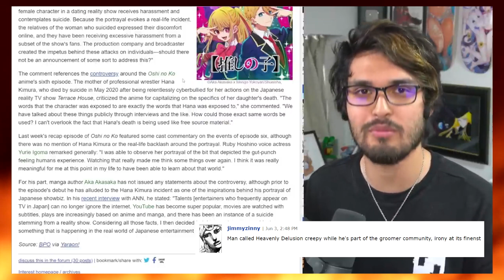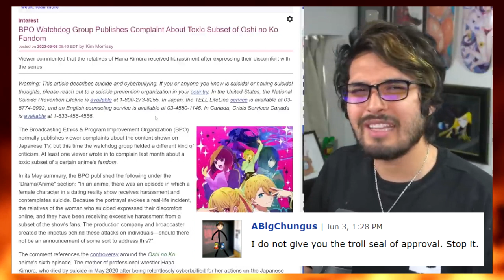Oversensitive Community #28: Defending a show with cyberbulling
Anime watchers grew up with us, finally. Peach, I look like Simpman.